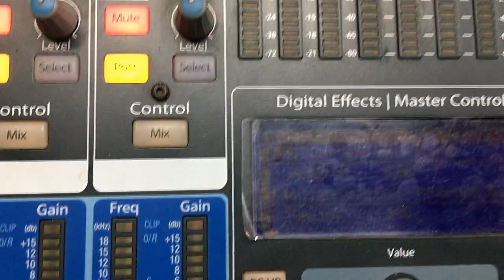PreSonus 16.4.2 NO BACKLIGHT AND AUDIO OUTPUT WHEN WARM UP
Good day everyone. We are going to repair a Digital Audio Mixer from PreSonus. its PreSonus StudioLive 16.4.2. it was sent to us. The problem is, When the unit Warm-Up and you turn it off. then turn it back on. The unit Backlight from the main LCD is Gone and the Audio input signal are also Gone.
In this video we will tackle on how to trace the Problem and Repair it.